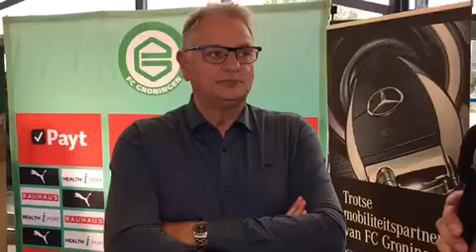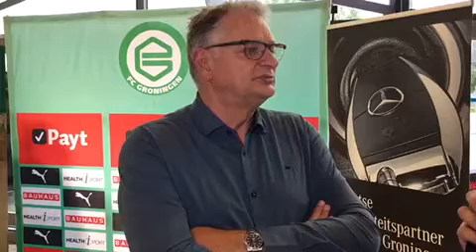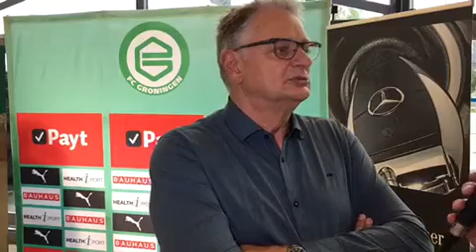Hennie Spijkerman, de nieuwe assistent trainer van FC Groningen